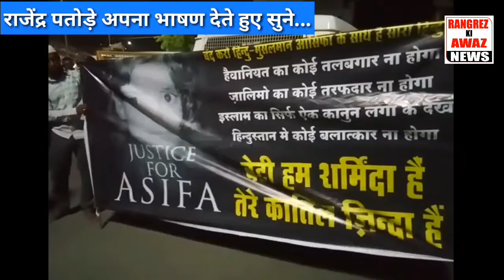Akola Protest Aasifa Candle March Hindu Muslims Ekta